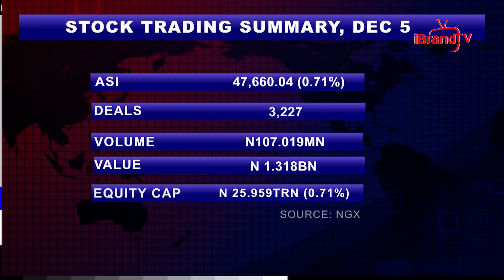NIGERIAN MARKET REVIEW: ANALYSING MONDAY’S RALLY, ASI UP +0.24%